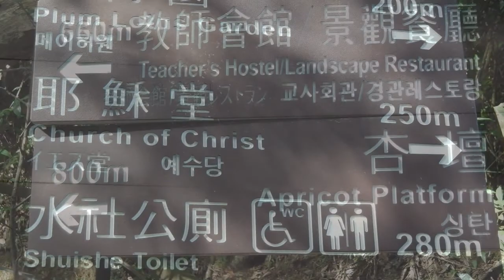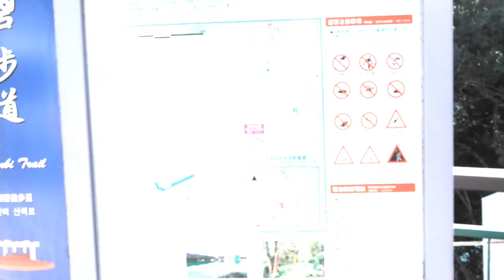日月潭涵碧步道